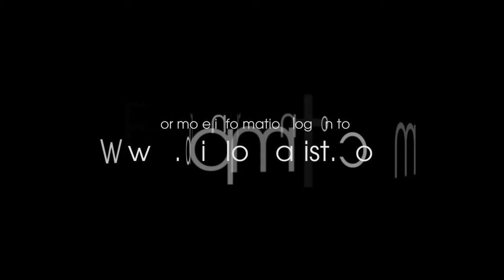Episode 1: Agri Business Conclave 2022: Food Processing & Agribusiness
The Diplomatist along with Business of Agriculture organised the first episode of Agri Business Conclave 2022 on 18th January 2022. The expert panel identified the scope of cooperation with different regions in areas relating to the food processing industry and explained India’s vision, strategy and action plan.

Speakers:

1. CHAIR: Amb Anil Trigunayat, Former Ambassador of India to Jordan, Libya and Malta, President, MIICCIA Chamber of Commerce
2. H.E. Prof. Dr. Ambassador Tal Edgars, Chairman, GBSH Consult Group Worldwide
3. Dr. S P Sharma, Chief Economist, PHDCCI
4. Mr. Bright Laaka, Founder & CEO, RUDAG
5. Mr. Nitin Aras, Business Mentor, Procon Venture